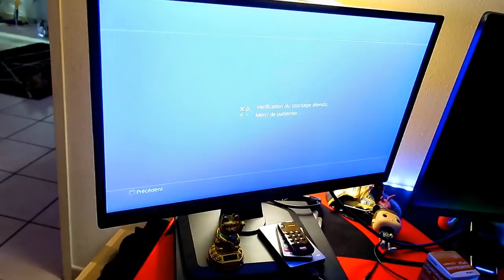MON PETIT FRÈRE MOMO A DÉMONTÉ MA PS4 PRO